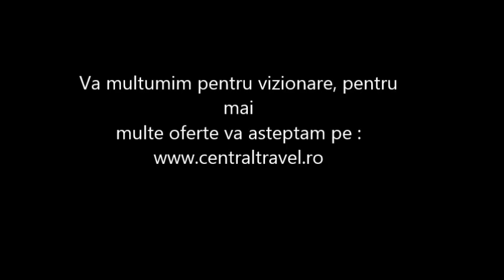Central Travel - Piata de Craciun Viena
Bucurati-va de sarbatorile de iarna! Vizitati marile capitale ale Europei, faceti cumparaturi pentru cei dragi din marile piatete! Va recomandam ca destinatie de iarna Viena de unde va puteti face cumparaturile pentru Craciun cu mare drag.